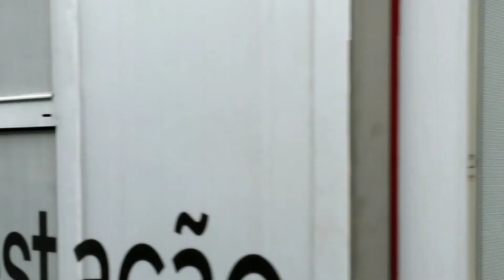Movimentação de Trens na estação Morumbi (Linha 9 Esmeralda)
Hoje trago uma movimentação de Trens na estação Morumbi, que atende a Linha 9 Esmeralda da CPTM